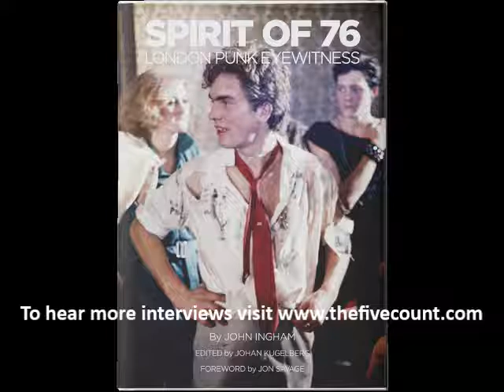London Punk Eyewitness Book - John Ingham Interview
This is an exclusive interview with author John Ingham from The Five Count radio show in Mankato, Minn.

John is the author of the book “Spirit of ’76: London Punk Eyewitness” and the former manager for the bands Generation X and The Go-Go’s.